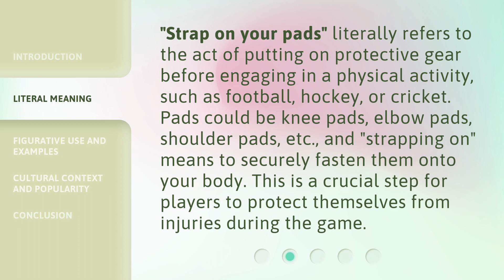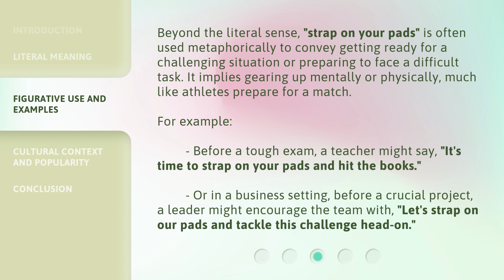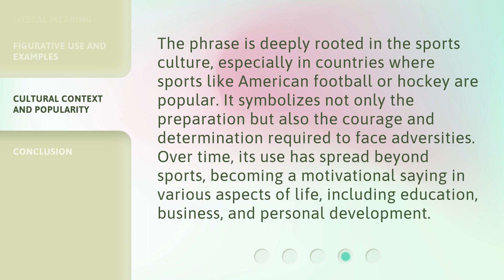Gear Up for the Game: Understanding "Strap on Your Pads"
00:00 • Introduction - Gear Up for the Game: Understanding "Strap on Your Pads"
00:34 • Literal Meaning
01:04 • Figurative Use and Examples
01:42 • Cultural Context and Popularity